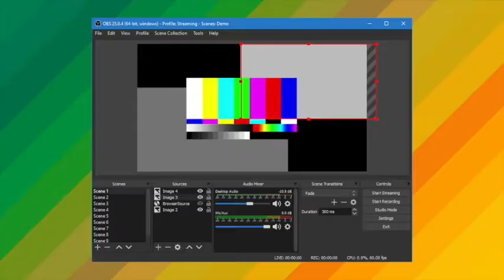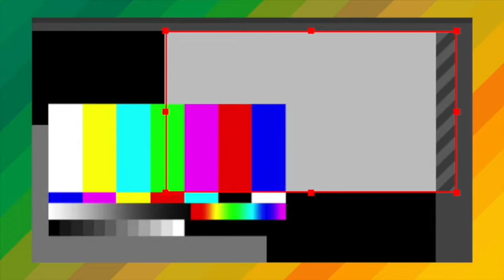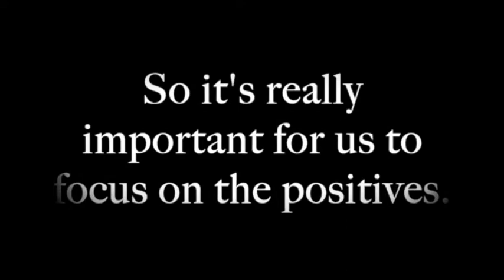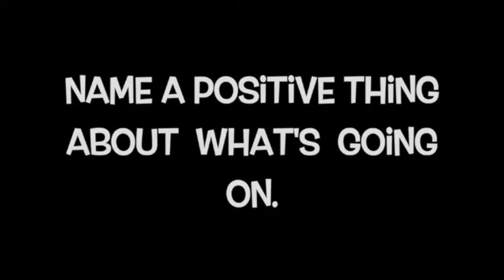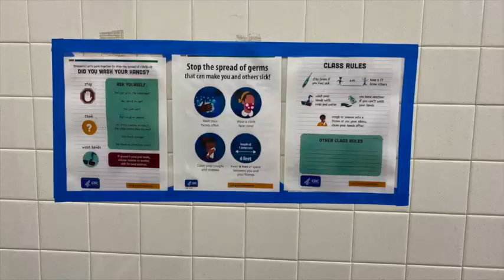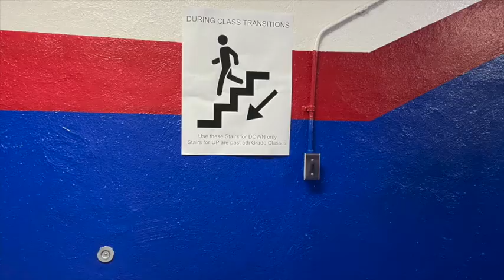Beyond the Bonfire: Episode 4